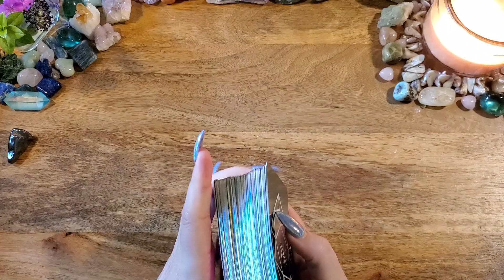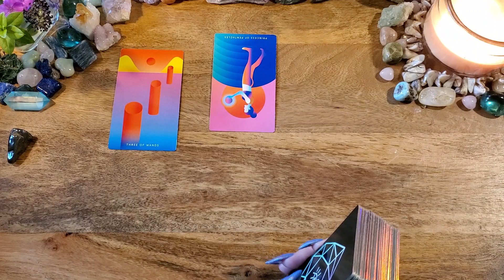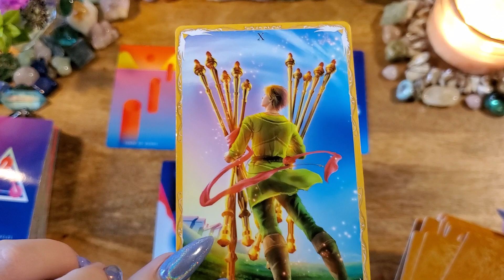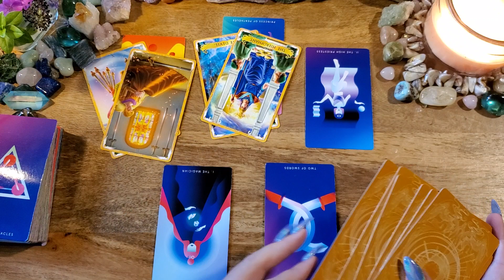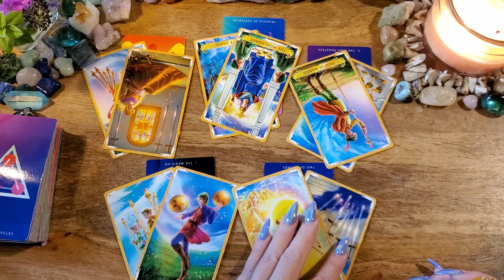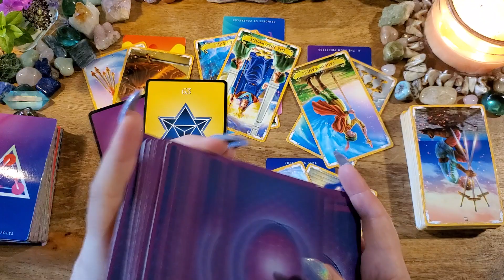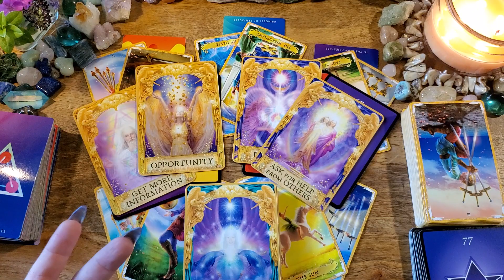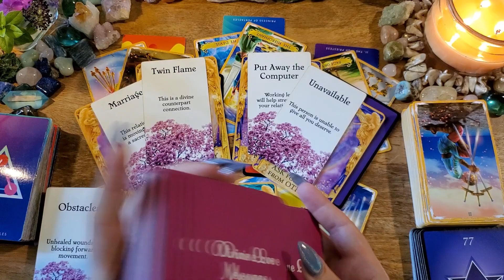Taurus Love💚They Want To Fix This Taurus💚 Energy Check-In Reading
This is a love reading for Taurus.

-or-

Mystic Mondays
Alchemia Tarot: n/a
Numerology Guidance Cards
Ask Your Angels
Messages of Love Oracle: Etsy
Beyond Indigo: Etsy
Divine Love Messages by Chanel Bader